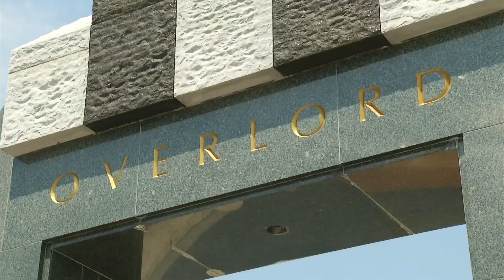National D-Day memorial asks WWII veterans to register for 75th anniversary recognition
Organizers of The Final Solute at the National D-Day memorial in Bedford are asking that World War II veterans pre-register for the ceremony.